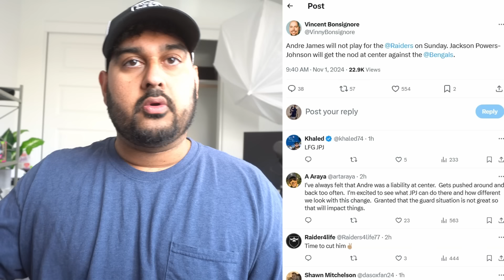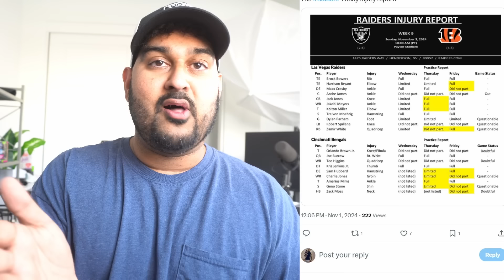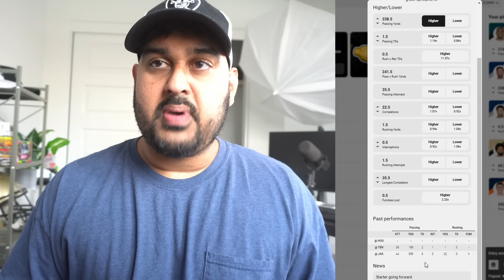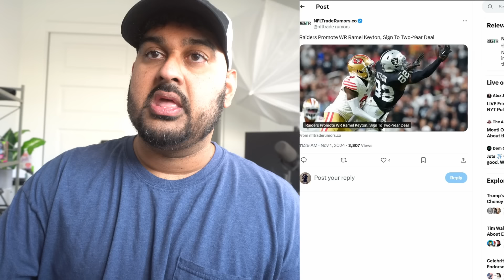Jackson Powers-Johnsons STARTING AT CENTER + Raiders Trade Deadline Talk..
00:00 Jackson Powers-Johnson
04:24 Raiders Injury Updates + Bengals Game Preview
13:00 Ramel Keyton signs 2 year deal
 13:45 Should Raiders SELL Star  Players?

raiders report, antonio pierce, tom telesco, sanjit t, raiders training camp, patrick graham, nfl draft 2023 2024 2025 film room breakdown, Christian Wilkins, tyree wilson, maxx crosby, malcolm koonce, jackson powers-johnson